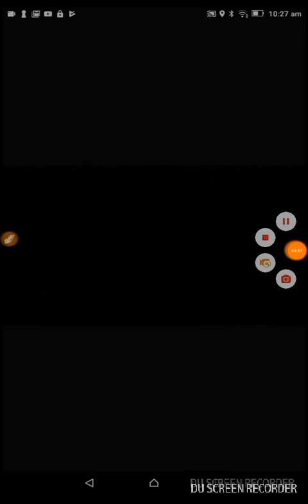Godzilla vs the admin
Daddy Pig tells the story of Godzilla vs the admin with Stella

And George cries